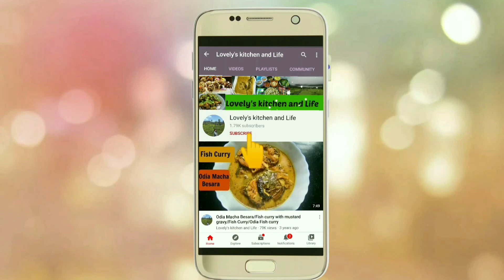ବର୍ଷା ଦିନରେ ରାୟଗଡା ର ସୌନ୍ଦର୍ଯ୍ୟ/ Beautiful Rayagada/Odia Vlog/Odisha Trip/Preparation For DL Test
Hello Friends,
asa kare apanamane sabu sustha au safe thibe.
ajira video re mu Rayagada ra barsha Dina ra kichi ta saundarjya dekheichi auu mu DL test pain kemiti practice karuchi seita mandhya apanakan saha share karuchi.